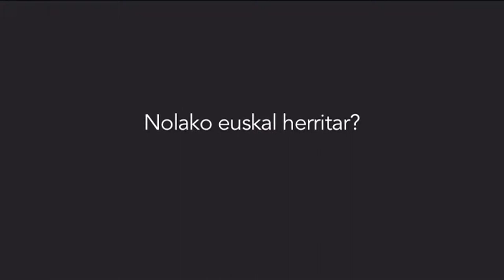Txoli Mateos: "Herritartasun ereduak eskolan"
Txoli Mateos, EHUko irakasleak "Herritartasun ereduak eskolan" aztertu zituen Euskal Estatuari bidea zabaltzen liburu bilduma konpartitu eta sakontzeko Eibarren egindako mintegian.